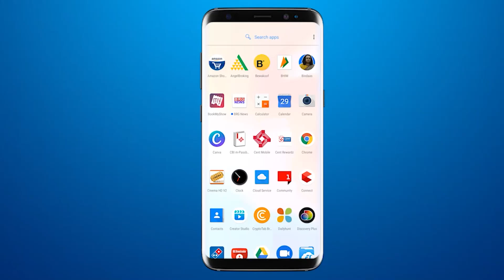Akota में BJP के चैतन्य देसाई की भव्य जीत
अकोटा में BJP के चैतन्य देसाई की भव्य जीत